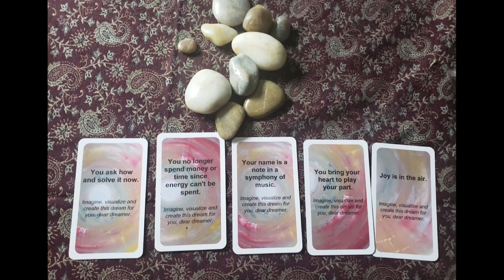Unrequited Love - When Roses Bloom - Original by Renee Swan DeMarco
She is young and in truly in Love, but there are conditions and Status Quo pressures to be married. She will be making life choices that will effect her forever; In the Spring of her life.  Sacrificing her heart's desire (Martyr) to fit into that mold.

Women (still today) were taught that marriage was their most important role - more important than listening to their hearts. You can sense that she is pressured to marry someone - likely by peers and society. Too fearful to be strong and say PAUSE.

Music and Lyrics Written and Recorded at Studio 278 by RSD - Published August 2021. All pictures are mine or used gratefully with permission.

Dedicated with Love to my friends Karen and Lisa who recently left us, this summer.  Life is truly a beautiful ride!